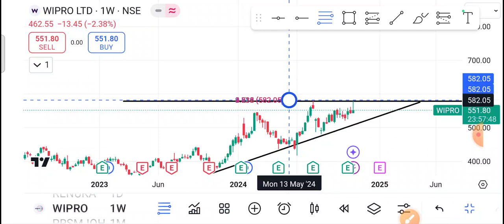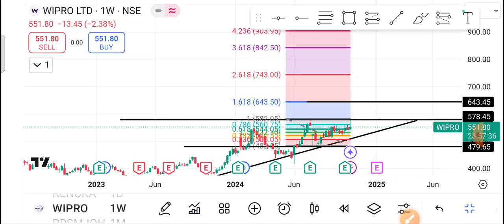Wipro Share Latest News | Wipro Share news today | Wipro Share price today | Wipro Share Target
1-) Wipro Ltd Share
2-) Wipro Ltd share news today
3-) Wipro Ltd share latest news
4-) Wipro Ltd share price
5-) Wipro Ltd share analysis
6-) Wipro Ltd share price today